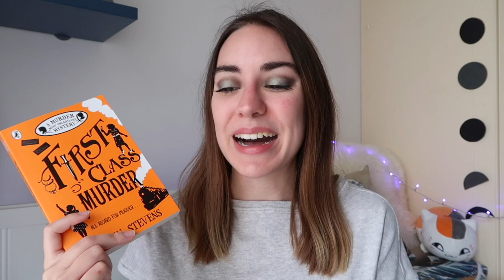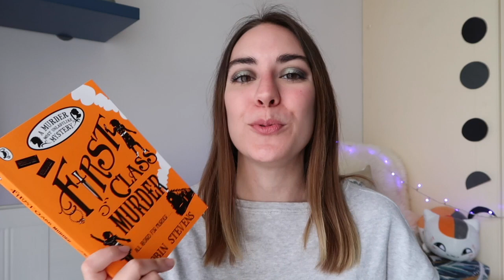Di nuovo Detective | READALONG BFFBD 3.0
Per la prima volta una readalong a cui parteciperò! Vi incuriosisce il libro? Vi aspettiamo in tanti anche perché c'è un bel premio in palio per voi ;)

✧ Readalong dal 16 al 22 aprile 2018 ✧
Live il 22 su uno dei nostri canali

Essere iscritti ai nostri canali
Seguirci su Instagram
Commentare, dopo la lettura, uno dei video annuncio con il vostro personaggio preferito e il motivo
Bonus: essere attivi sul gruppo Goodreads

Libri citati

"Omicidi per signorine"

"Assassinio in prima classe"